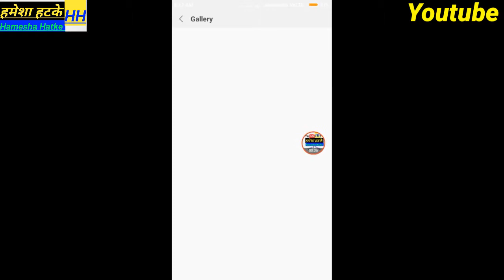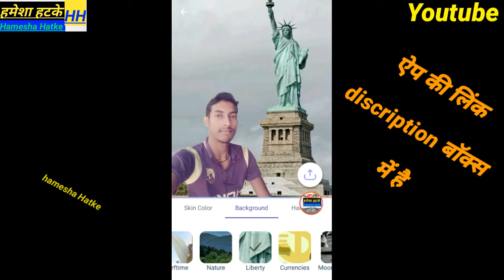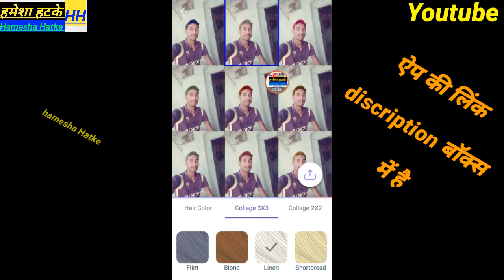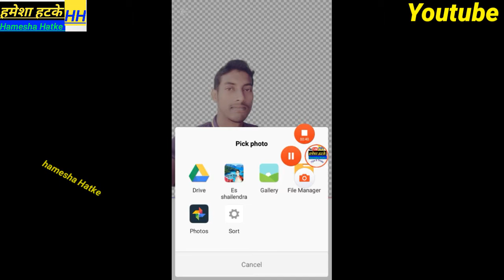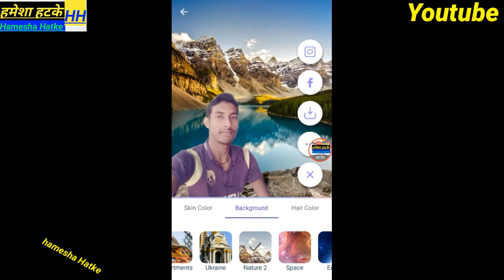AMAZING Photo Edit Only One Click || One Click Photo Background Change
Hamesha hatke

Hameshahatke